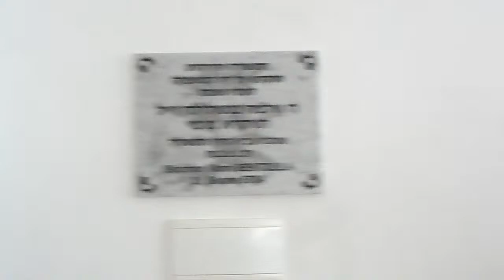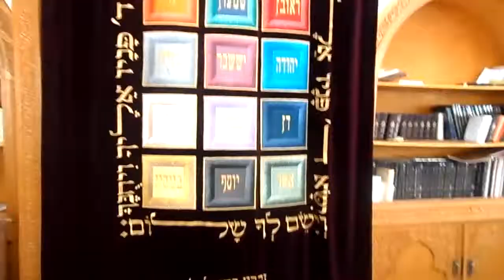ר דוד ומשה